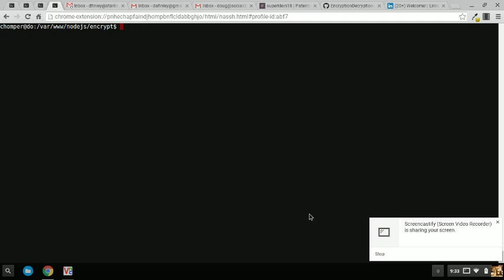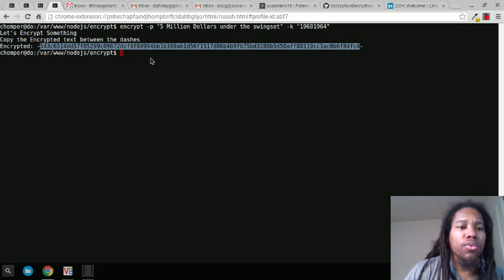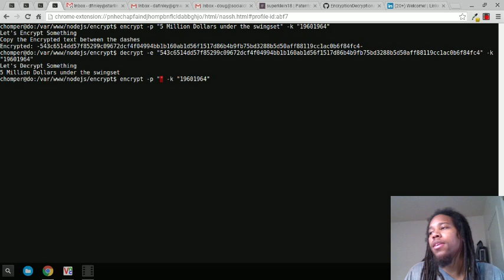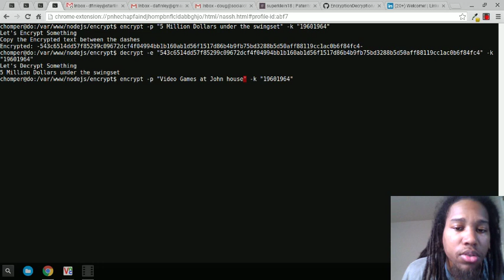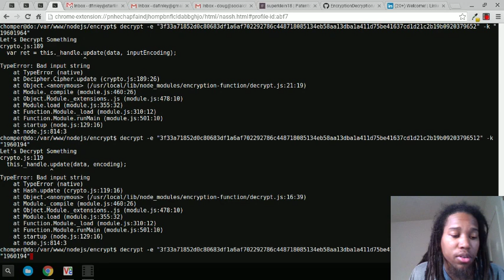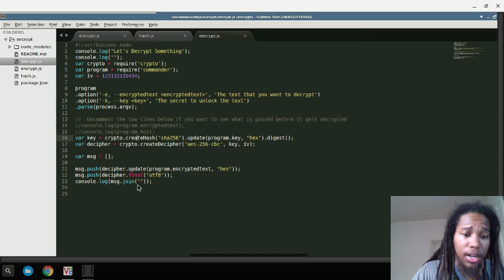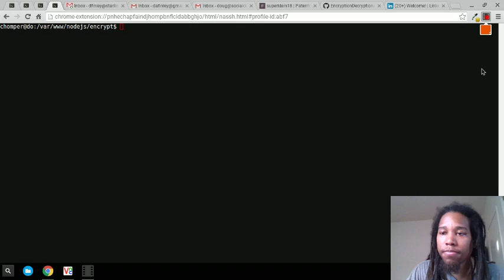Encryption-Decryption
Simple Explanation of how to use encryption and decryption.  There is an open source nodejs program that anyone can download and play with as well